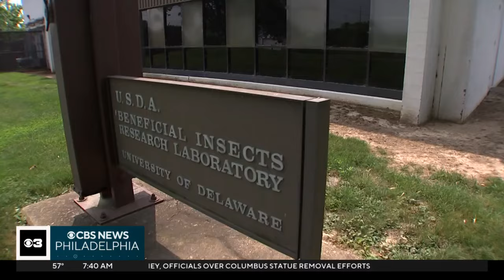What kills spotted lanternflies? Researchers making progress in getting invasive bug under control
Summer is almost here, so it won't be long before we start seeing spotted lanternflies. Ross DiMattei spoke with local researchers on what we can expect this summer.